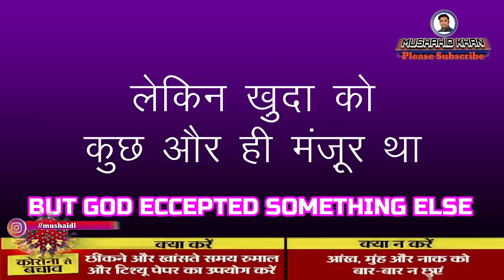इस बुरे वक्त में लोगो का साथ दे।